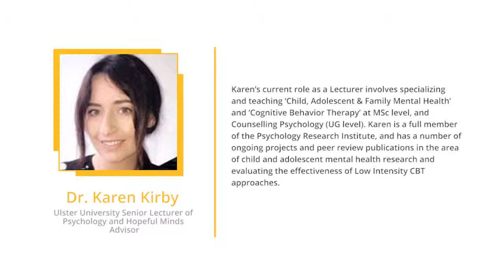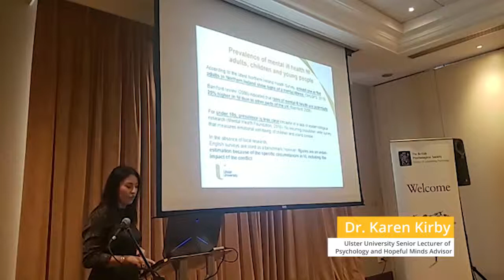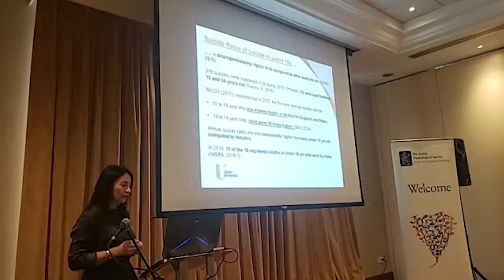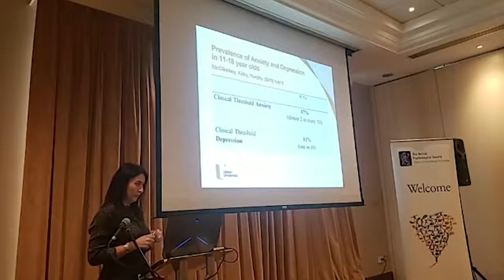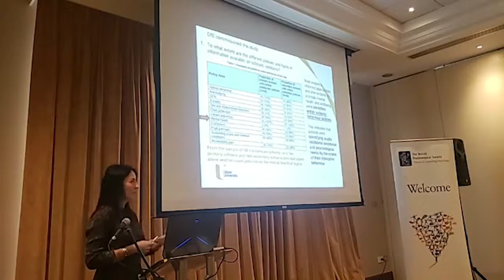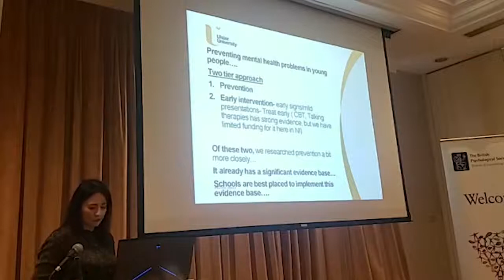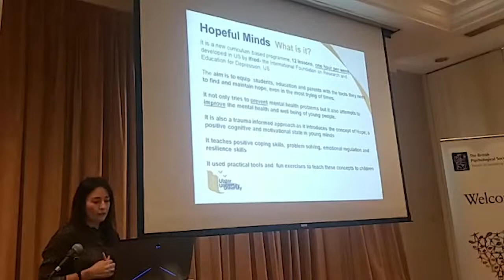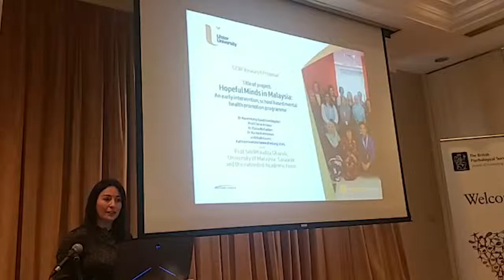Dr. Karen Kirby talks about School Mental Health at the British Psychological Society Conference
Dr. Karen Kirby talks about School Mental Health and the  Hopeful Minds British Psychological Society Conference in Belfast, Northern Ireland, April 11 and 12 2019.